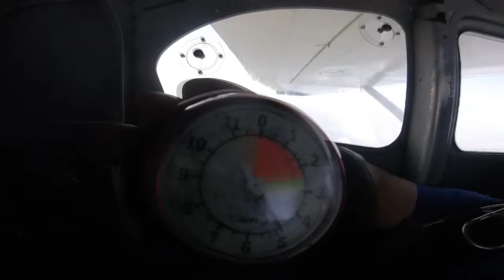Dayna Cardwell - Skydive North Florida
Dayna Cardwell - Skydive North Florida Skydiving Video